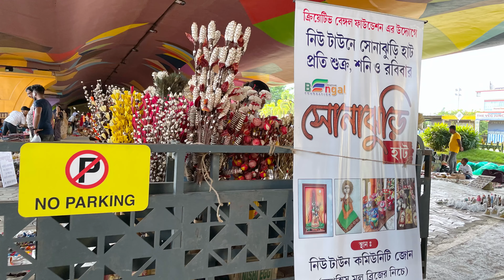Sonajhuri or Kolkata eta kothaye